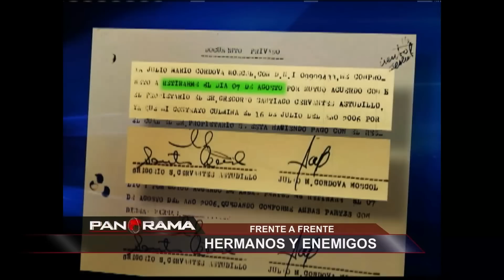Frente a frente: hermanos y enemigos en juicio por el caso Fefer (1/2)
El lunes empezó lo que ha sido una semana de careos en torno al caso Fefer. Primero Eva Bracamonte enfrentó a su hermano Ariel, quien llegó desde Estados Unidos citado por la sala.